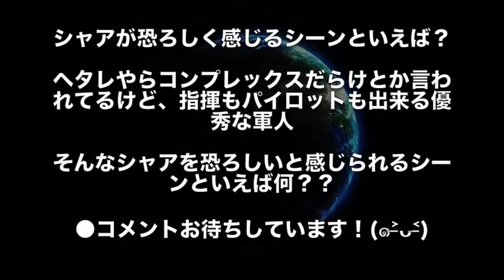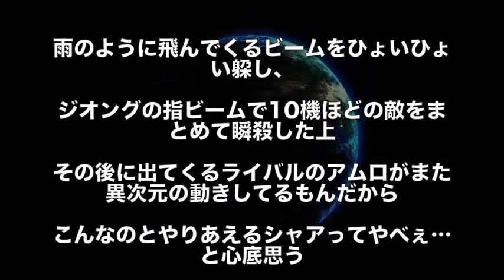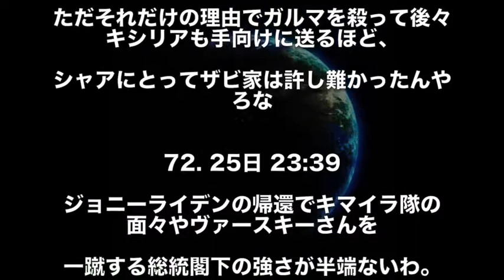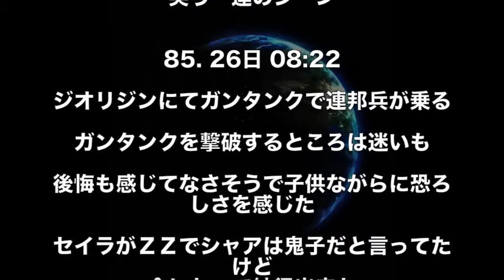【ガンダム】シャアが最高に怖いシーンといえば！？